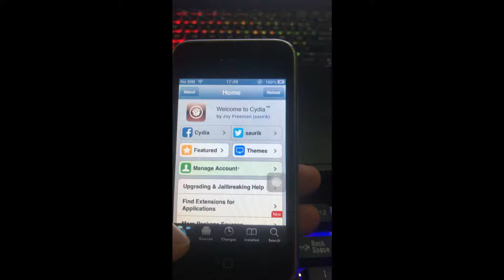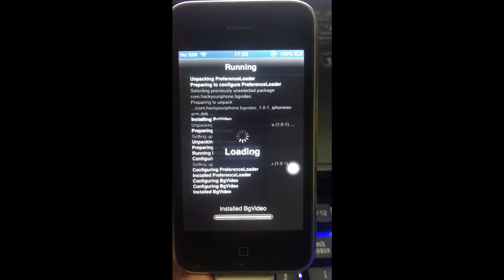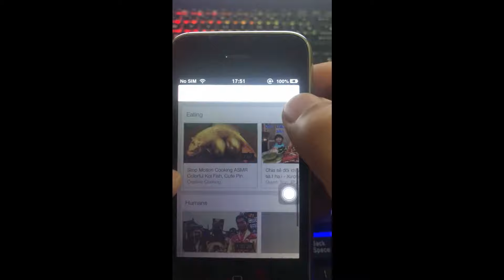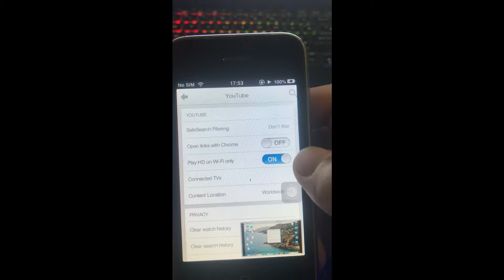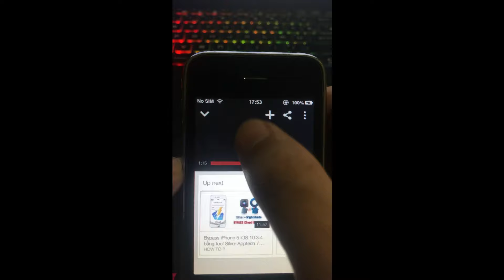How to Play YouTube Music in Background With App on iOS 6 Update Lifetime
Hello today i make video show you listen music in background app Youtube on iOS 6.
2. Install package: Bgvideo
3. Respring iphone and relax.